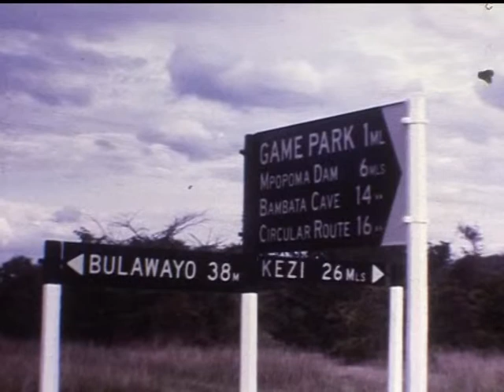Rhino at Matopos Rhodesia Zimbabwe 1970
Male rhino famous for his bad temper caught on Kodachrome Super 8 in the Matopos Game Reserve in 1970.